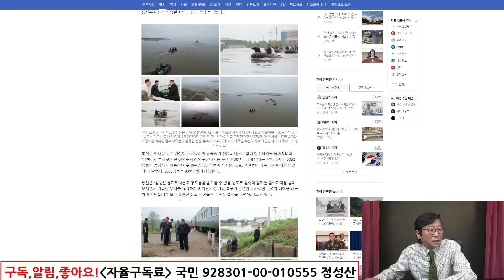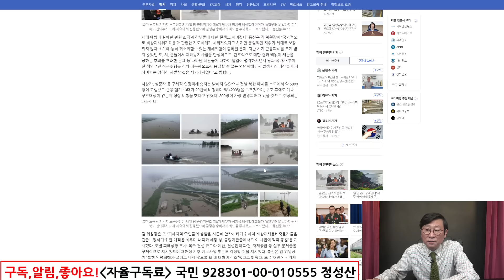지금 北자강도, 평북 초토화! 北밝힌 충격 피해현장 아수라장! 피해규모 어마어마!